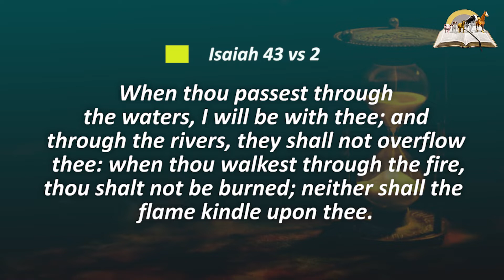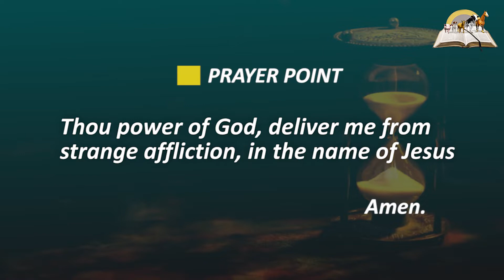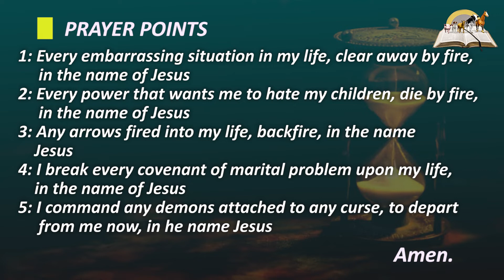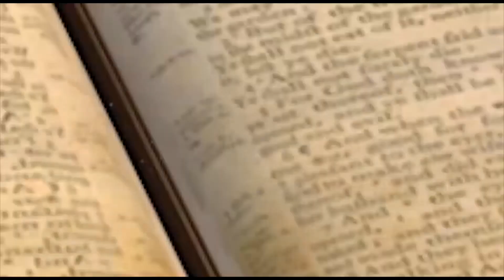Dreams of Giving Birth To ANIMAL - Animal Symbolism and Meaning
Giving birth to animal in dream may represent positive and negative omen. In the spirit realm, giving birth to animal may symbolize a new beginning, opportunity, abundance, happiness, good news. Negatively, such a dream could also indicate trouble, loss of virtues, frustration, or hard times.